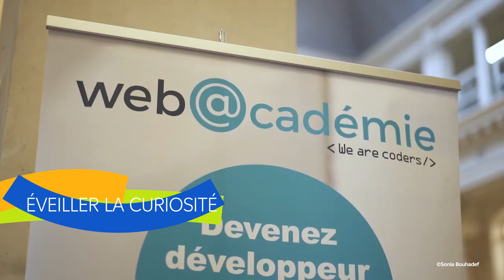Favoriser l’émancipation économique et sociale des jeunes femmes avec REV’ELLES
Le Conseil d’administration de la Fondation groupe EDF a décidé de soutenir le tout dernier projet de l’association Rev’elles, qui accompagne les jeunes femmes de quartiers populaires dans leur épanouissement personnel et professionnel.

Depuis 2013, Rêv’Elles aide à l’orientation des jeunes femmes qui sont touchées par un triple déterminisme : social, territorial et de genre. L’association propose un programme gratuit, destiné aux jeunes femmes, qui ont entre 14 et 20 ans, et qui sont soit scolarisées, soit en décrochage scolaire ou encore en recherche d’emploi.